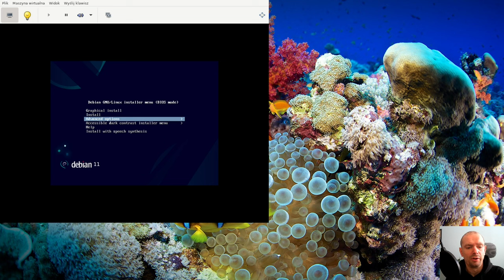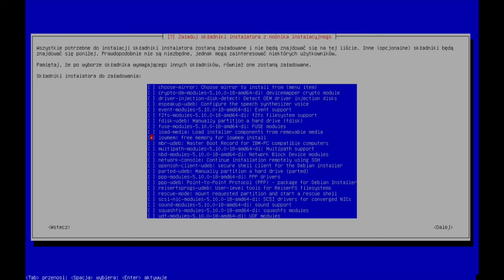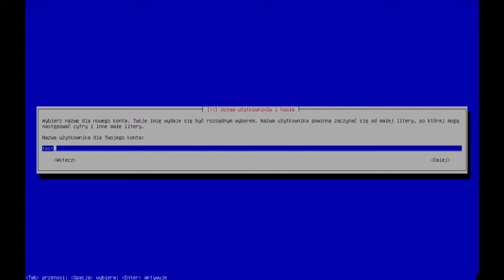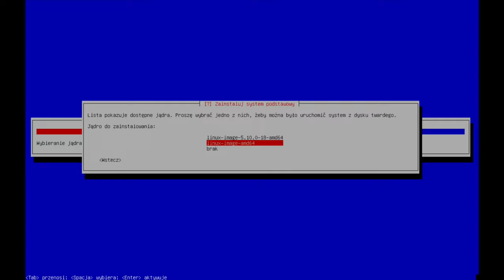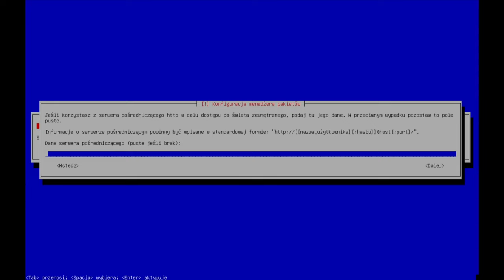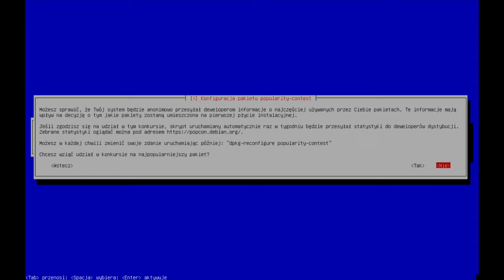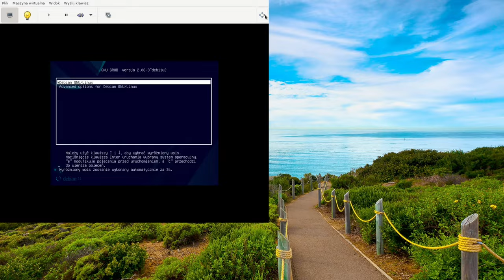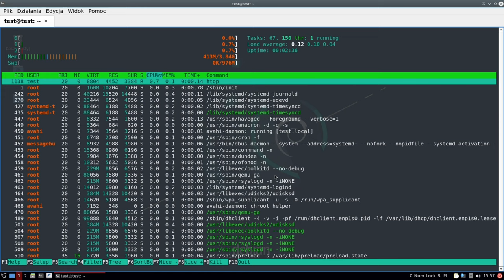Tekstowa instalacja debiana krok po kroku.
0:00 0:35 wstęp
0:36 1:14 wybór metody instalacji
1:35 instalacja właściwa
3:04 3:16 dodanie menu instalatora opcji low mem
4:27 5:25 Włączać,  nie włączać roota oto jest pytanie ?
5:49 6:07 implementacja opcji zwolnij pamięć (mało pamięci)
6:47  7:25 partycjonowanie dysku
14:08 15:07 instalacja gruba
15:19 15:43 kończenie instalacji
15:59 pierwsze logowanie i instalacja pierwszego programu  i zakończenie

Chcesz pomóc rozwijać kanał? Link do sakiewki 🙂